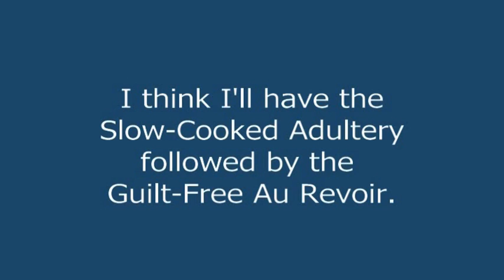Michael Beckley as Rhys Sutherland in 'Home and Away' 4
Michael Beckley played Rhys Sutherland in the Australian series 'Home and Away'. In this scene he and his ex-wife Shelley (Paula Forrest) seem headed for a reunion.